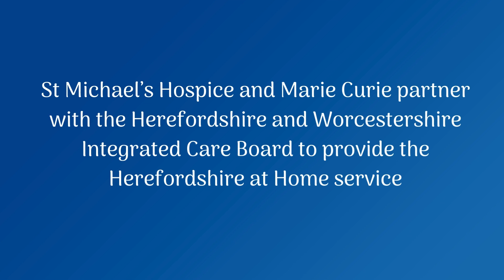On the road with St Michael's Hospice Hereford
Hereford Motor Group supplies new fleet of cars for St Michael's Hospice Hereford. This is what it means to both parties.